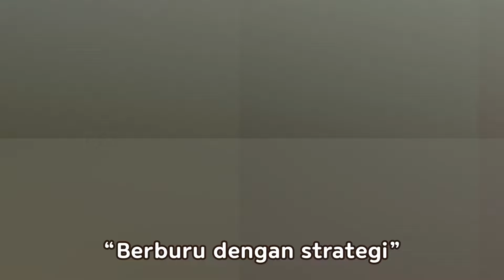Deinonychus | Lagu Dinosaurus | Lagu Mainan | Lagu Dino | Lagu anak | Nyanyi sama Pororo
[Lirik]

“Chu, chu. Hati-hati!"
"Ini dia Deinonychus”

Deinonychus pergi berburu

Berkumpul bersama
Pop, pop, pop!
Kuat bersama
Chuu, chuu, chuu, chuu
Pop, pop
Chuu, chuu
Berbahaya!

“Punya kuku tajam”
“Berburu bersama”
“Kamu harus berhati-hati!”

Pop, pop, pop, pop, pop!
Pop, pop, pop, pop!

Deinonychus pergi berburu

Dia sangat pintar
Pop, pop, pop!
Dia gesit dan cepat
Pop, pop
Chuu, chuu
Menakutkan!

“Punya otak besar”
“Berburu dengan strategi”
“Kamu harus berhati-hati!”

Pop, pop
Chuu, chuu
Berbahaya!